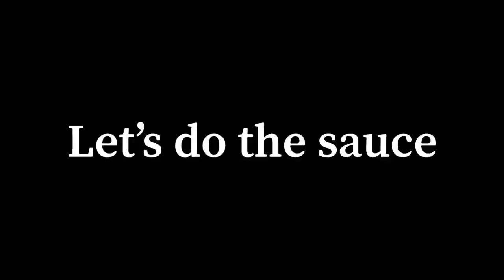EASY KWEK KWEK RECIPE (PINOY STREET FOOD) & SWEETSPICY SAUCE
Sharing this super easy kwek kwek and fishball sauce ..

Ingredients
Kwek kwek
1cup all purpose flour
1/4 cup cornstarch
1 tsp baking powder
1tsp salt
1/2 tsp pepper
3/4 cup water
Food color (orange) you can use anato powder if walang food color
Extra flour

Fish ball sauce
1/2cup brown sugar
1/4 cup cornstarch
3 cups water
Seanoning
Pepper
Chilli (optional)

Background music